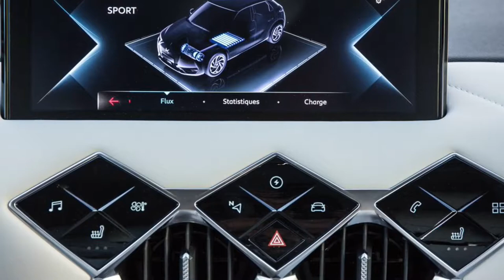DS 3 Crossback E-Tense 2020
Largely because automotive luxury now means 100% electric mobility, DS has created the DS 3 CROSSBACK E-TENSE. At first glance, there is not much to differentiate this «zero emission» livery from other versions. But on the outside, its exclusive Cristal Pearl paint, satin-chrome finishes, E-TENSE emblems and special rear bumper, without an exhaust pipe, give the game away. Inside, the dedicated information displayed on the digital instrumentation and its gear lever embossed with the «E-TENSE» emblem signature point to the fact that you are indeed in a 100% electric vehicle. Even though the batteries are housed in new «CMP» platform, DS 3 CROSSBACK E-TENSE boasts the same spaciousness and the same boot volume as all other versions.

"The specifications of our first 100% electric B-SUV premium were based on three main pillars," explains Rémi Seimpère, DS 3 CROSSBACK E-TENSE project director.

1-Range: at 320 km, in accordance with the WLTP (430 km NEDC) standard, the DS 3 CROSSBACK E-TENSE offers a range that meets the vast majority of customer needs. Energy management within the DS 3 CROSSBACK E-TENSE is fully optimised thanks to regenerative braking that recharges the battery when the vehicle decelerates and a heat pump that reduces electrical consumption.
2-Recharging capacity: The DS 3 CROSSBACK E-TENSE carries a high-capacity charger. Although the car can be charged from a standard socket using the Mode 2 cable provided, a 11 kW Wall box will reduce the charging time to just 5 hours (Mode 3 cable supplied). At a public 100 kW quick charge terminal, 80% of the battery can be charged in only 30 minutes, which represents an average range of 9 km per charging minute.
3-Acoustic comfort: silence is one of the vital components of any electric car. "With the DS 3 CROSSBACK E-TENSE, we have set the bar very high in order to become the benchmark in this area. Road noise and other aerodynamic disturbances are perfectly filtered."
Weight and energy consumption are optimised

The complete battery pack - cells, cooling system, management and control intelligence - weighs 350 kg. But the DS 3 CROSSBACK E-TENSE only in fact weighs 300 kg more than the petrol or diesel version. It was possible to reduce the weight (by 50 kg) because an electric motor is lighter than an internal combustion engine, but also because the car does not need a fuel tank or an exhaust line. The DS 3 CROSSBACK E-TENSE is also fitted with a high-performance heat pump. Its excellent efficiency, with a reduced electrical consumption, optimises thermal comfort in the passenger compartment without affecting battery temperature control. "With this set of technologies, which we assemble, we are convinced that we have reached another stage in the mass manufacturing of electric vehicles," notes Rémi Seimpère. "Such control also lets us offer a very attractive warranty: eight years or 160,000 km."

On-road savings

In addition, DS 3 CROSSBACK driver can improve the car's range by selecting from several driving modes, and even regeneration modes.

Eco: the motor and the various features are calibrated to optimised driving range.
Normal: the best compromise of range and performance.
Sport: the maximum torque of 260 Nm is delivered from the sart, going from 0 to 100 in 8.7 s.
The regenerative braking has two modes:

Normal: for a driving experience close to a vehicle with an internal combustion engine.
Brake: greater use of the motor's braking effect (deceleration of 1,2 m/s2).